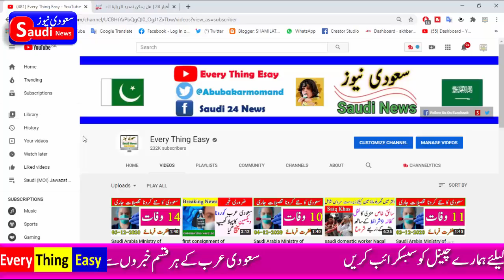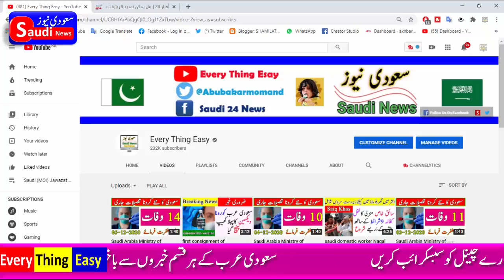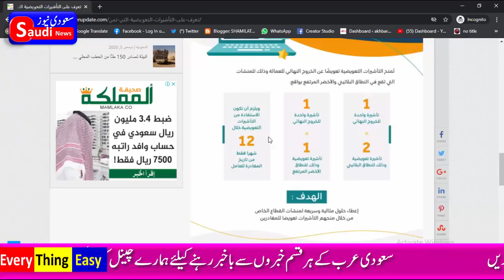saudi ministry of human resource about platinum and green category new visa on final exit